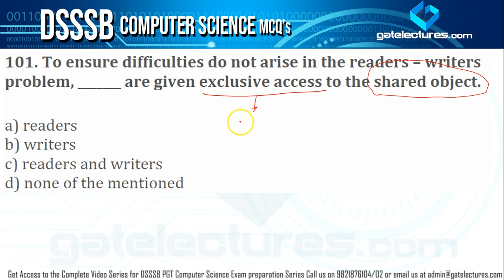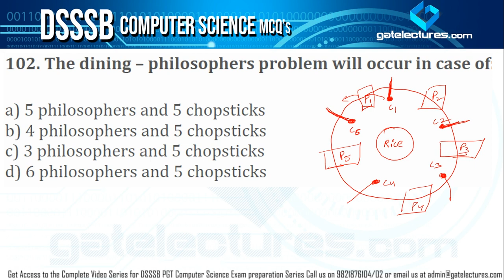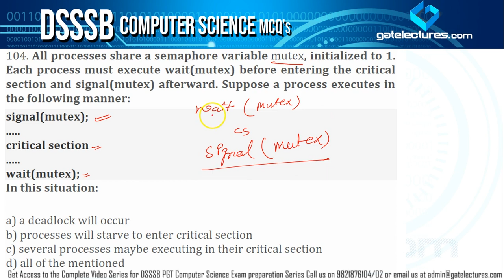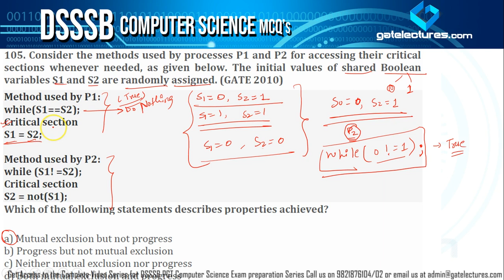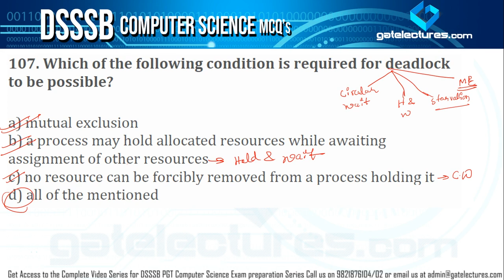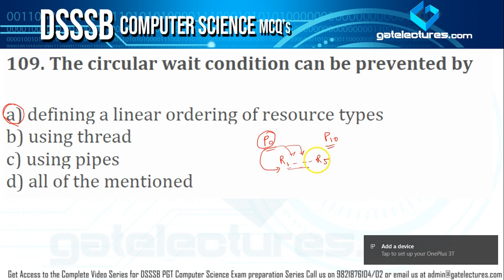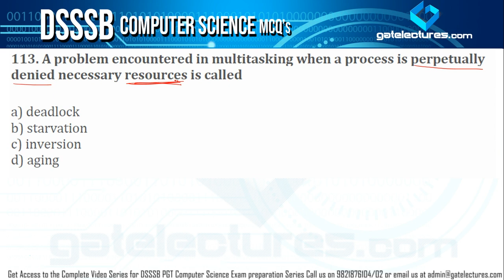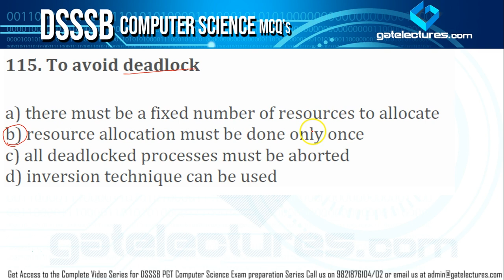DSSSB KVS TGT & PGT Computer Science Operating System 200 Best MCQ's Q101 to Q115